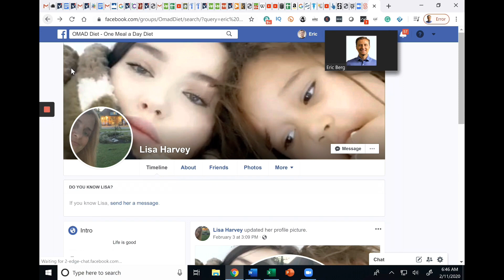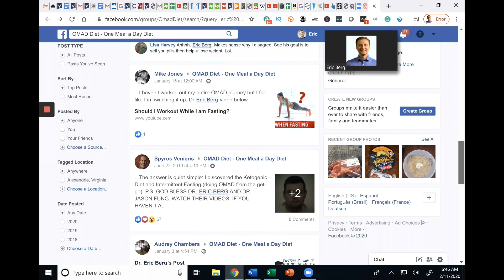(NEW LEAK) Scientologist Dr. Eric Berg thinks you’re a suppressive person￼!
New (short) video showing "Dr." Berg calling anyone who opposes him, an "SP". He thinks the world revolves around him and if he actually cared about his fans he wouldn't be so afraid to talk about his beliefs, don't you think?

Just my 2 cents.